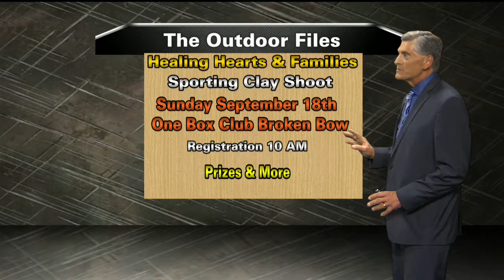9.11.16 Outdoor Files